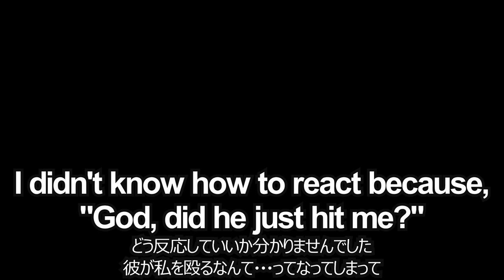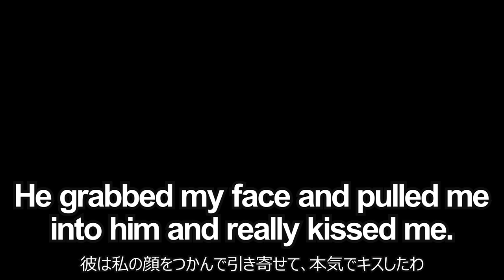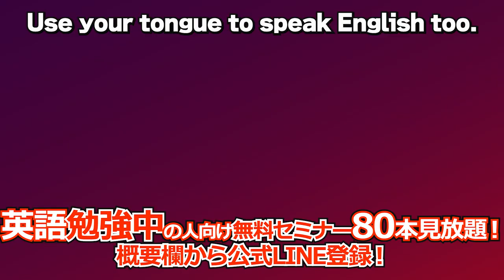【日本人の苦手な英語リスニング】ジョニー・デップの訴訟聞き取れる？#03 Netflix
★元ネタはこちら
DEPP VS HEARD

40歳まで英語ド素人だった私がネイティブ英語を聞き取れるようになった方法教えています
※リンクが開けない方はID検索　@322ceeyi
今なら、無料特典「97%の日本人が英語を挫折する３つのヤヴァい理由」もプレゼント

★ヒコジローのスポンサーになると
メンバー限定の「速い英語研究会」で、YouTubeで本格的なリスニングレッスン受講できます↓

★ヒコジローって誰？とりあえず見てみたい人は↓
ヒコジローの英語矯正クリニック（こねこクラス）LIVEの模様

関西の二流大学中退後、フリーター、サラリーマンを経て、制作ディレクターとして、海外セレブのウェディングや国際同時通訳会議、外国人の晩餐会やイベント制作に携わってました。現在は英語トレーナーとして、日本の英語教育で洗脳された大人達を矯正するクリニックを開設し、多くの英語患者を救っていますが、基本的に英語は嫌い、音楽が大好き。

2010年　40歳までは普通のバカ
2011年～仕事で英語が必須となり英語学習開始、外国人とのビジネスでリアルな英語を体験
2012年　TOEIC700点獲得（リスニング430点）※眼が悪いのでリーディングはしません
2013年　国際会議、同時通訳などの技術制作ディレクターとなる
2020年　youtubeチャンネル開始
2021年　英語トレーニングコーチとして独自の指導を開始
2023年　音楽ユニット結成
2030年　グラミー賞　最優秀アルバム賞受賞（予定）

★バイブス上がりまくりのエンディングBGM